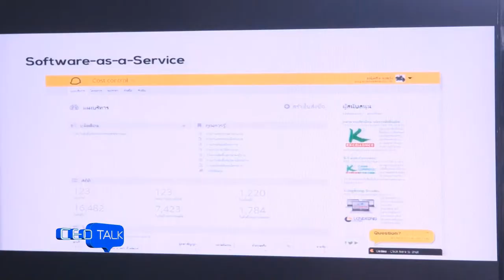CEO Talk ตอน คิดต่าง..สร้างธุรกิจ (4/8)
การบรรยายในหัวข้อ “คิดต่าง..สร้างธุรกิจ” โดย คุณวัชระ เอมวัฒน์ CEO, Computerlogy Co., Ltd. และคุณไผท ผดุงถิ่น Evangelist จาก Builk.com วันศุกร์ที่ 20 มิถุนายน 2557 ณ ห้อง Innovation Zone ตึก B อาคาร INC2 อุทยานวิทยาศาสตร์ประเทศไทย